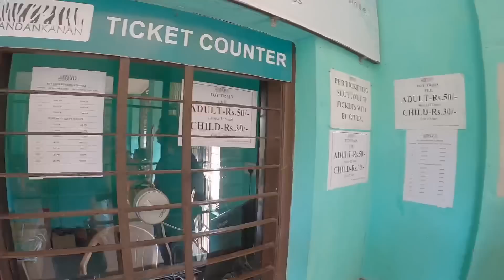Nandankanan | zoological park | kanjia Lake | 2 nd largest zoo in india | ନନ୍ଦନକାନନ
Location Link
Nandankanan Zoological Park

Nandankanan Zoological Park is a 437-hectare (1,080-acre) zoo and botanical garden in Cuttack.
Established in 1960 it was opened to the public in 1979 and became the first zoo in India to join World Association of Zoos and Aquariums (WAZA) in 2009.
It also contains a botanical garden and part of it has been declared a sanctuary. Nandankanan, literally meaning The Garden of Heaven, is located near the capital city, Bhubaneswar, in the environs of the Chandaka forest, and includes the 134-acre Kanjia lake.

Tags used in this video:
nandankanan, 2nd largest zoo in India, nandankanan bhubaneswar, nandankanan zoological park,